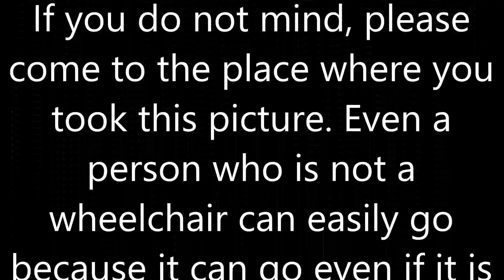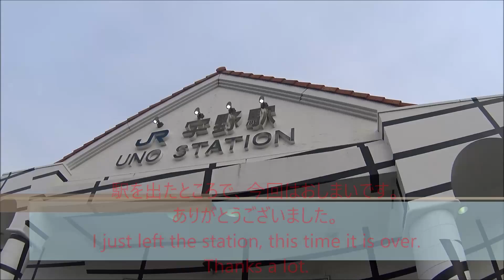車いす道中記岡山編 JR西日本宇野駅宇野線(639M)下車 岡山県玉野市編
車いすで、2019年12月11に、岡山県玉野市にある、JR西日本の宇野駅にて、JR宇野線の列車(639M)を下車したときのものです。